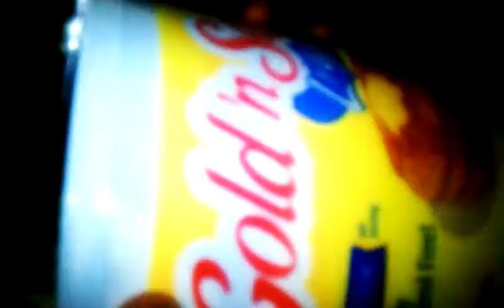Proper Way To Eat A Waffle - Hosted By An 8yr Old